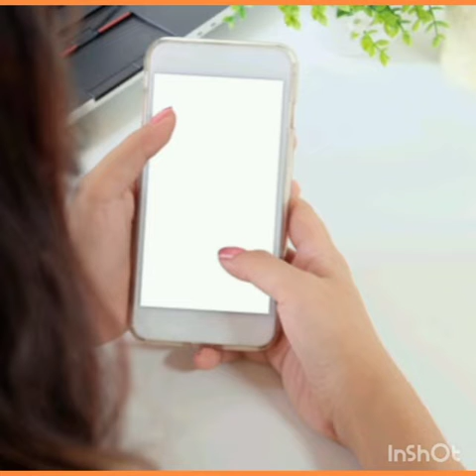Testimonios cotidianos XXXVIII